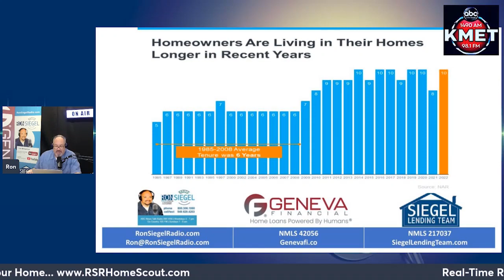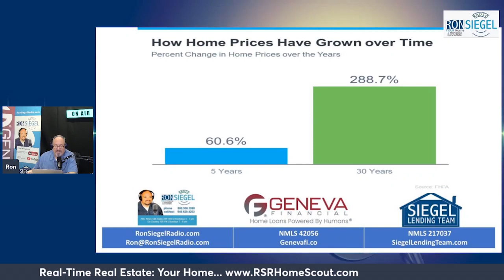(Real Time Real Estate) Planning to Retire? It Could Be Time To Make a Move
(Aired 12/15/2022) Thinking about retirement or have already retired this year? You may be planning your next steps. The Real Time Real Estate segment today talks about how this is the time to make the move if you're planning to retire.

If you have any friends family or co-workers, looking to Buy, Sell or Borrow on Real Estate, I hope we can count on you for the introduction.